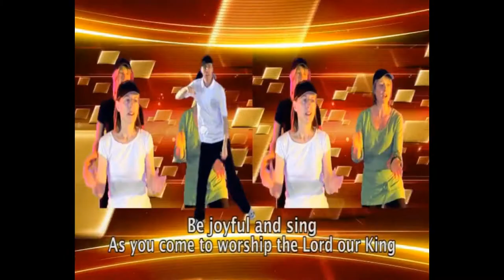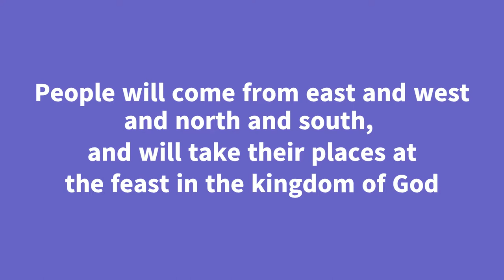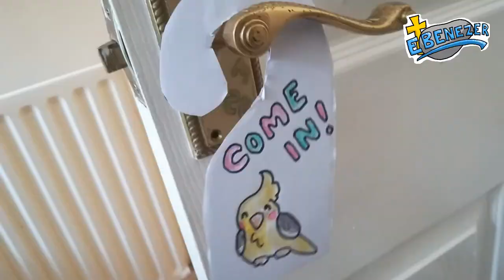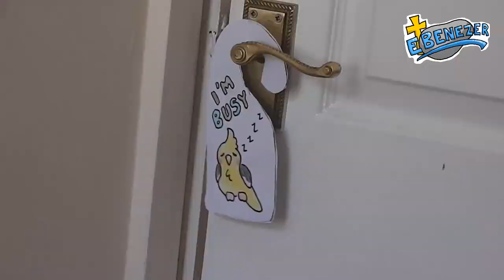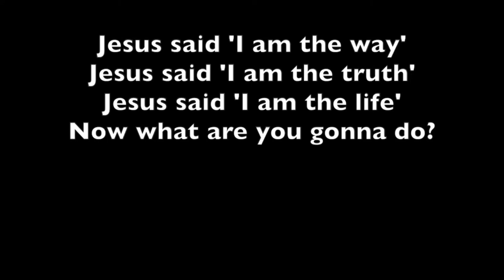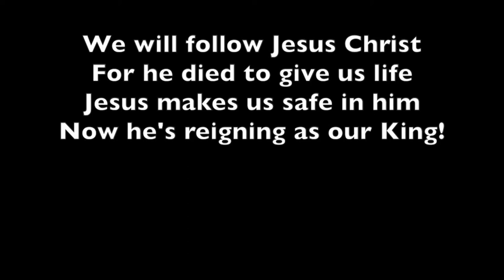Ebenezer Episode 52 ‐ The Kingdom of God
Welcome to Ebenezer! Our new online children's club from Christ Church Stone. Future episodes will be uploaded 5pm Monday and Wednesday!